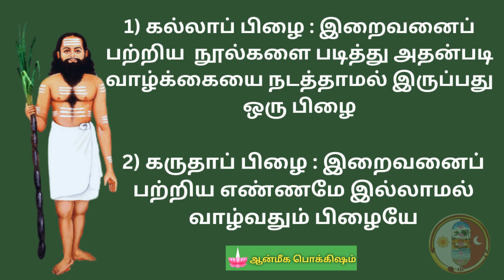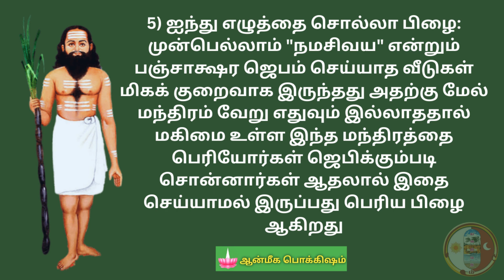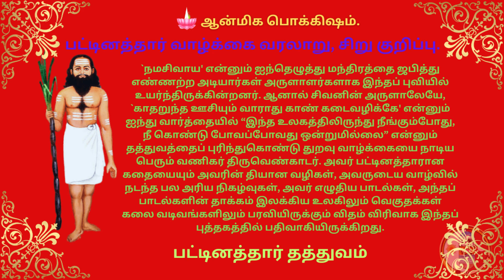இறைவழி பாட்டின் போது இந்த பாடலை சொல்லி வழிபடுங்கள்/பட்டினத்தார் கல்லா பிள்ளையும் கருதாப்பிழையும்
பட்டினத்தார் பாடல் மூலமும் விளக்கம் -கல்லா பிள்ளையும் கருதாப்பிழையும் (தெய்வீக குரல்)

கல்லாப் பிழையும் கருதாப் பிழையும் கசிந்துருகி
நில்லாப் பிழையும் நினையாப் பிழையும்நின் ஐந்தெழுத்தை
சொல்லாப் பிழையும் துதியாப்பிழையும் தொழாப் பிழையும்
எல்லாப் பிழையும் பொறுத்தருள் வாய் கச்சி யேகம்பனே.
                                                                                               - பட்டினத்தார்.

நம்மது சேனலில்.மேலும் பல சித்தர்கள் பற்றிய தகவல்களையும், பதிவுகளையும் நல்ல கருத்துக்களை எடுத்துக் கூறியுள்ளோம். அந்த பதிவுக்கான லிங்கையும் இங்கு கொடுத்துள்ளோம். இதை கிளிக் செய்து பார்த்து பயன் பெறுமாறு நாங்கள் அன்போடு கேட்டுக்கொள்கிறோம்.

 சித்தர்கள் கண்ட விஞ்ஞானமும் தத்துவமும்.

 ஆன்மிகம் என்றால் என்ன? என்ற தலைப்பில் முழு விளக்கத்துடன் பதிவை வெளியிட்டுள்ளார். அந்த பதிவுக்கான லிங்க்.

SIDDHARGAL PADALGAL# AANMEEGAPOKKISHAM# VAASIYOGAM#